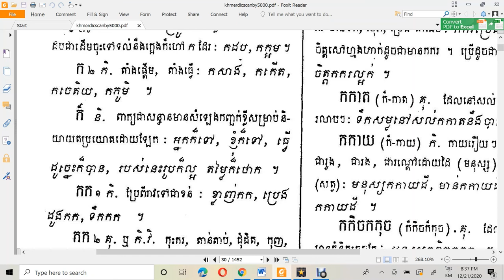របៀបរៀនភាសាខ្មែរ/មេរៀនទី១៣/How to learn Khmer/Lesson 13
របៀបរៀនភាសាខ្មែរនេះ អាចជួយដល់អ្នកសិក្សាទាំងឡាយឲ្យងាយយល់និងរៀនឆាប់ចេះដោយប្រើរយៈដ៏ខ្លីបុណ្ណោះ។ ហើយនៅក្នុងុនោះមានការប្រាប់នូវពាក្យប្លែកៗដែលមានជាបន្តបន្ទាប់មួយៗក្នុងអត្ថបទ។